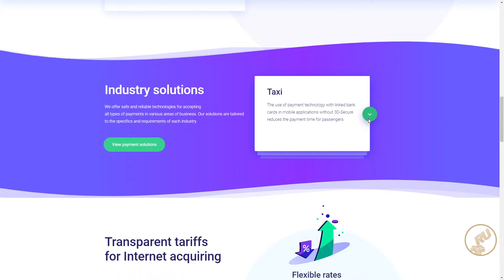RBK money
RBK money By BeaversBrothers From Russia
RBK.money is the global payment platform for online business and individuals.